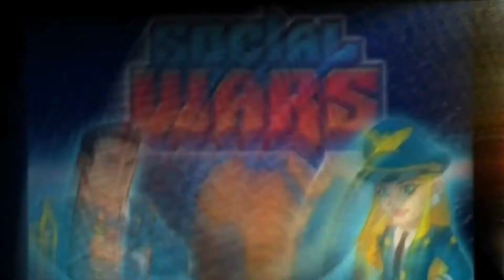O QUE ACONTECEU COM O CAR TOWN ?! A HISTORIA DOS GAMES EP.9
mais um vídeo aí muito top da nossa série A história dos games!! Espero que gostem !!!